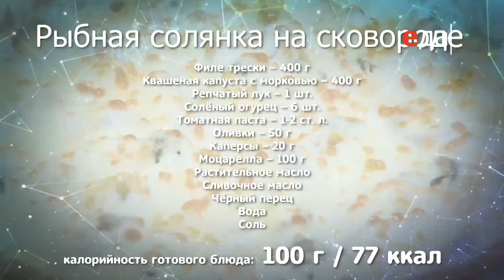Рыбная солянка на сковороде | Братья по сахару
Готовим рыбную солянку на сковороде. Ингредиенты, способ приготовления, пошаговый рецепт

О рецепте:
Можно ли включить солянку в список низкокалорийных, низкоуглеводных блюд? Можно! Солянка от Ильи Лазерсона, одобренная врачом эндокринологом, прекрасный тому пример!

О проекте:
Программа «Братья по сахару» рассказывает о блюдах низкоуглеводной диеты. Она подойдёт и для диабетиков, и для тех, кто стремится сбросить вес без вреда для здоровья. Вреда и не будет, ведь Илья Лазерсон все готовит под контролем врача-эндокринолога, и при этом делает акцент не на запретах, а на том, что можно и нужно включать в низкоуглеводный рацион. Как быть с консервами? А с замороженными продуктами? Какие овощи-фрукты выбрать? Десерт? Если захочется, то и получится, братья и сестры по сахару способны на многое.